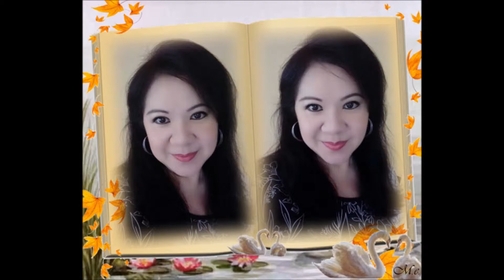夜机 - 翻唱 - 郑翠灵 Lynda Teh-Ogden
这是我使用Karaoke 录制的翻唱歌曲。原唱者是陈慧娴, 我非常欣赏的女歌手!  希望你们会喜欢。谢谢你的支持！Recorded the cover version of this song via Karaoke, originally sang by Priscilla Chan, one of my favourite singers! Hope you like it, and thanks for your continuous support!